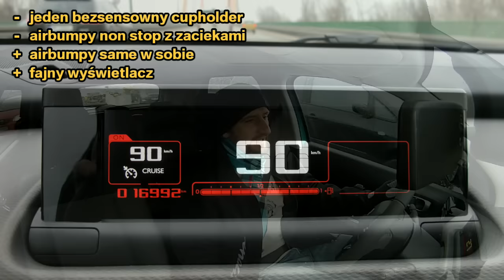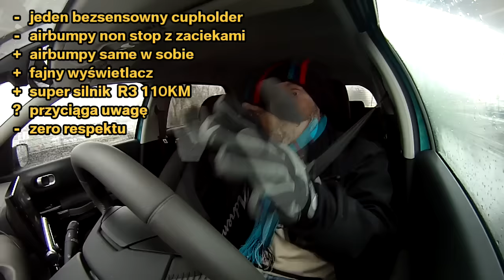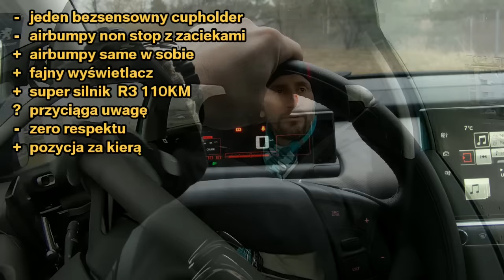Citroen Cactus | Siewca Braku Rewerencji ZWIASTUN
Test Citroena Cactusa 1,2 R3 110KM